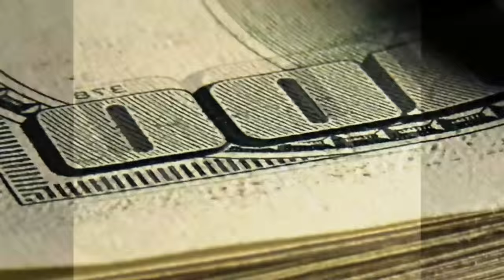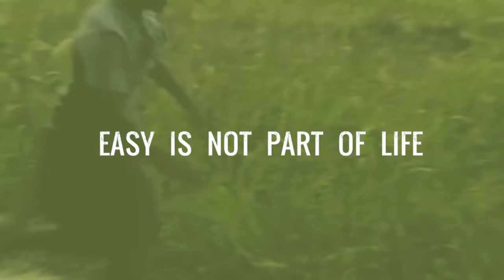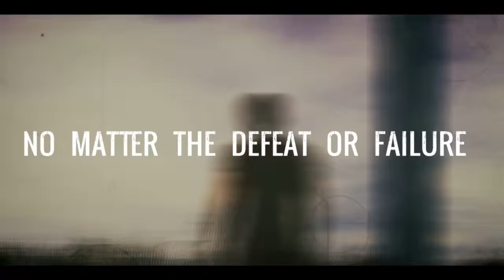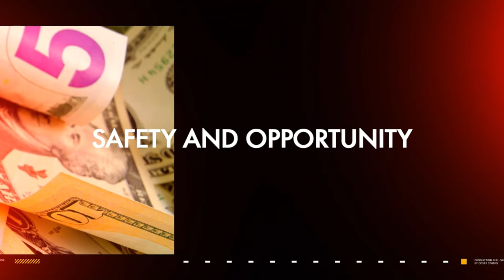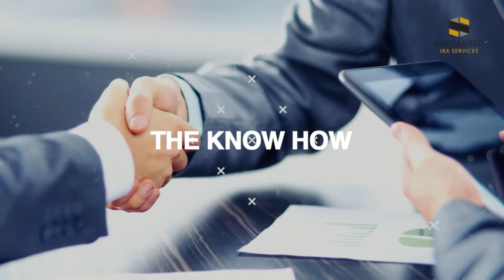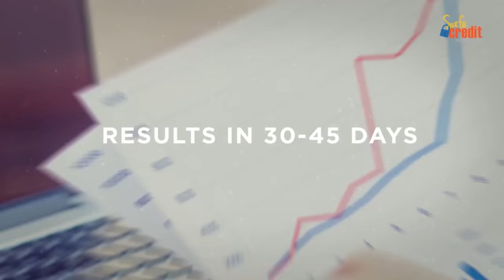Get Ruthless with Friends & Family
On this episode of Young Hustlers Grant Cardone and Jarrod Glandt talk about the fact of life that you must get ruthless or get run over.  Ruthless is having or showing no pity for others.   Do I need pity?  If something bad happens to Grant don’t show him pity.   Why would you need to give others pity?  You need to get pity-less.  But you need to be 100X ruthless on yourself before being 10X ruthless on the world.  Don’t ax someone right away.  Handle them first.  If I won’t tell a friend the truth, it’s because I haven’t handled me.  People say it will hurt their feelings.  Bone up—stand up to the people around you.  Ruthless is aggressive.  You’ve been socialized not to be.  They tell you to sit at your school, you can’t be loud or noisy.  You are a maniac but people try and tell you that you don’t have the permission to be who you are. The reason Donald Trump wiped out 16 other guys is because he is ruthless.  Everyone takes advantage of people who aren’t ruthless.  Make a list of things you can tolerate or not tolerate.  Find out who is on your side.  Who do you need to confront?  You must communicate!  Don’t put up with those who stand against you and tear you down.